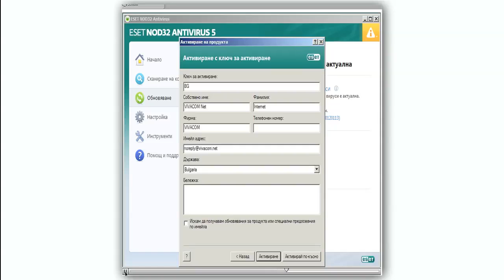Eset NOD32 Antivirus 5 - активация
Eset NOD32 Antivirus 5 за всички потребители на интернет свързаност от VIVACOM.